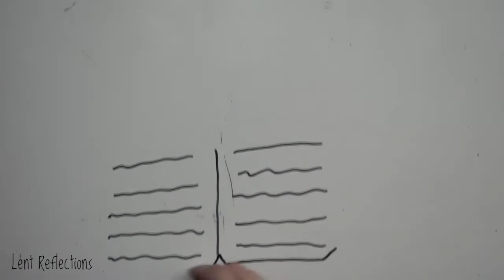Lent Day 19: The moment I realised I had failed my son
It's day 19 of Lent and in this episode there's a reflection on today's uncompromising Gospel call to live the commandments and never to teach others to disobey them. There's also a great quote from Saint Peter of Alcantara.